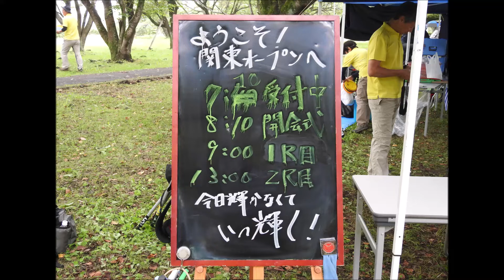2019 関東オープン（プロ）定点映像 20190713 1/2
すみません、試合の流れや　ディスクを追った映像ではありません・・・・・、定点映像です。　参加者全員のフルティーショットを撮りたいと、15番　176m　ここで置くことはない　必ずフルだろうと　ここで撮らせていただきました。私がちょっと残念だったのは 　ローラーが多かったことかな（笑）